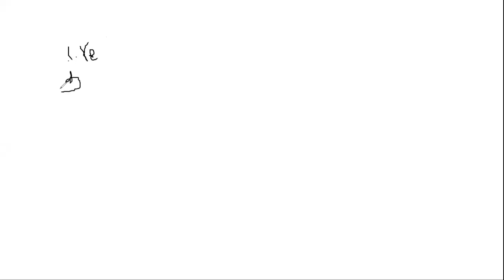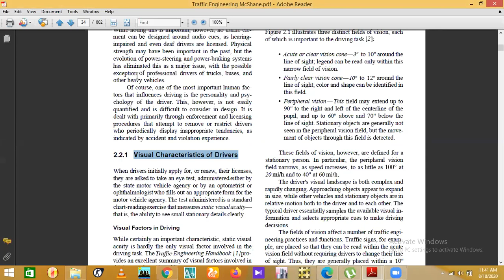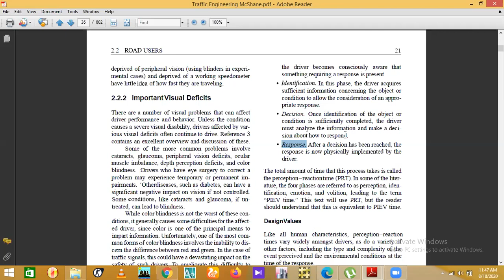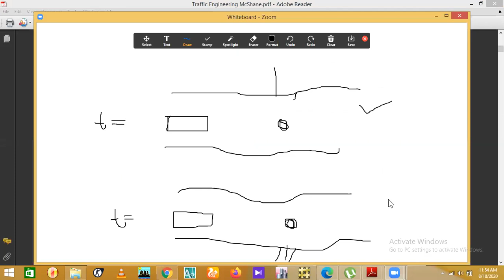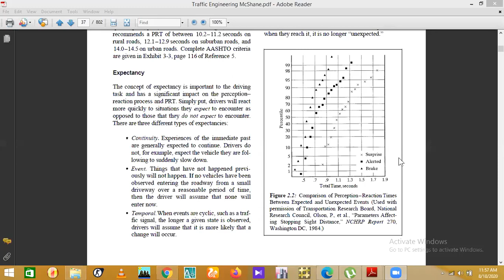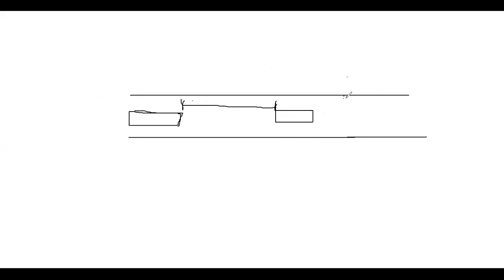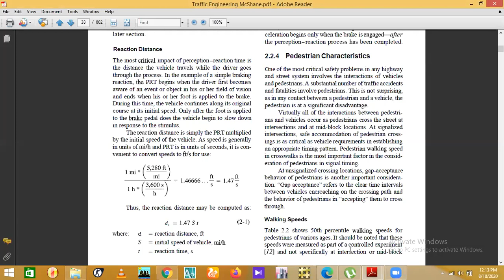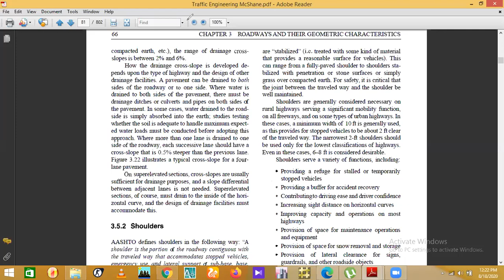CE 351 CLASS 1